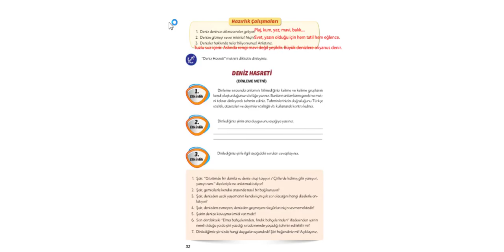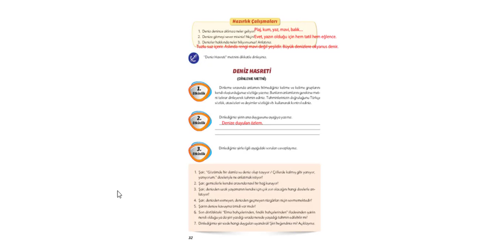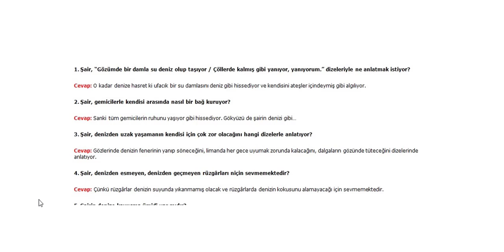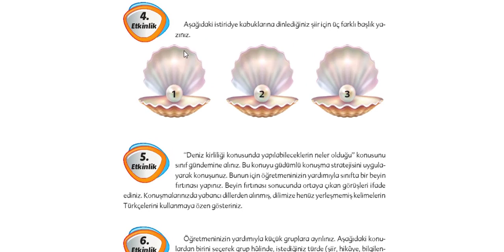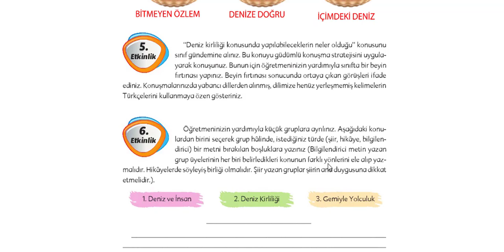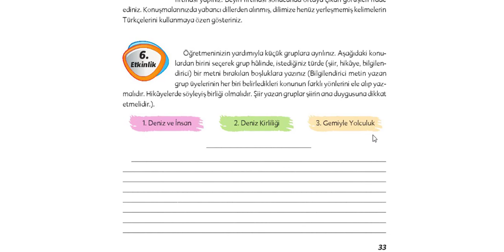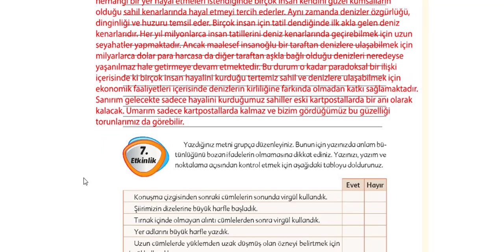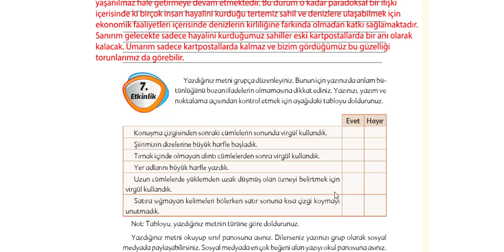Deniz Hasreti Dinleme Metni Cevapları 6.sınıf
6.Sınıf Türkçe Ders Kitabı Deniz Hasreti Dinleme İzleme Metni Etkinliklerini birlikte cevaplayalım.
Öğretmen Can Kiziroğlu